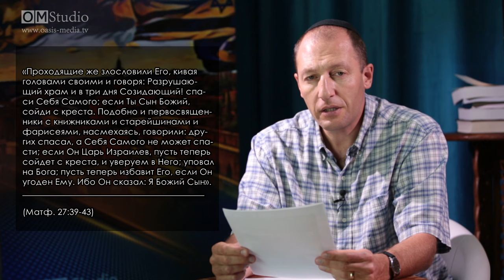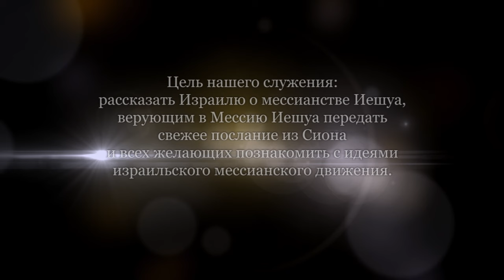Обольщение харизмой. Часть 2 (Александр Гольдберг)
О лжепророках и делающих беззаконие.
Чем, в первую очередь, привлекателен для нас Господь Бог? Хотим ли мы быть с Ним, не думая, что нам с этого будет? И если хочу, то почему.